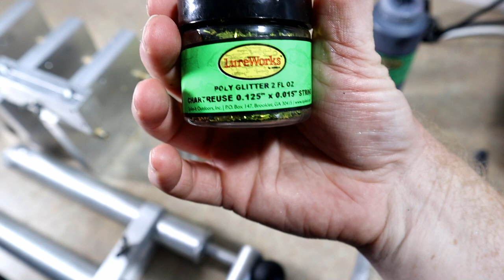Teaching ANOTHER YOUTUBER Lure Making! Who Is It???